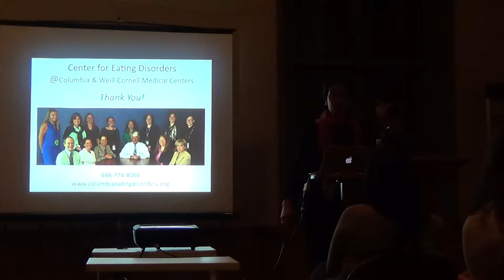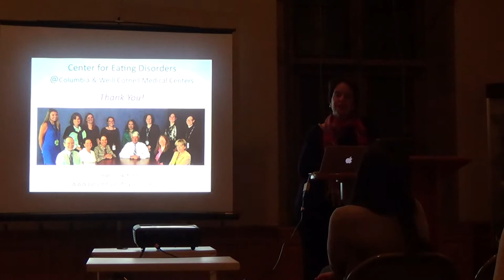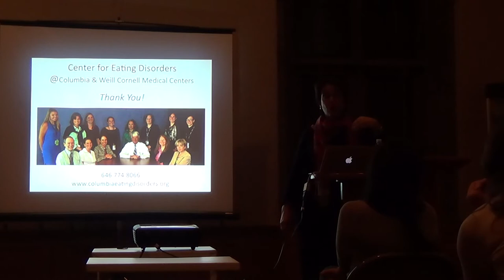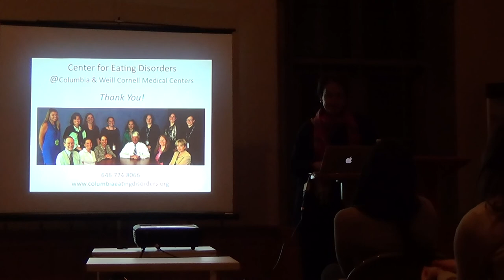Clinical Update: Eating Disorders by Evelyn Attia Part 3